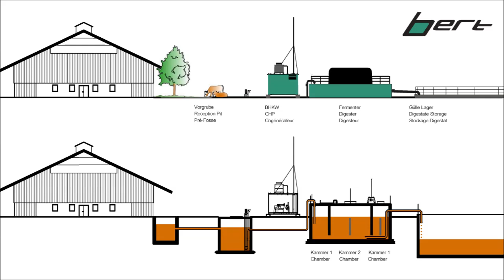bert biogas system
bert is a biogas system that works with just slurry. It is integrated in the farm and needs minimal attention and service. bert uses the power of nature to mix the substrates thus having minimal operating expenses. bert is a biogas franchise system, for more information contact